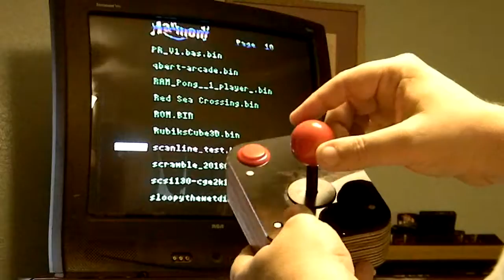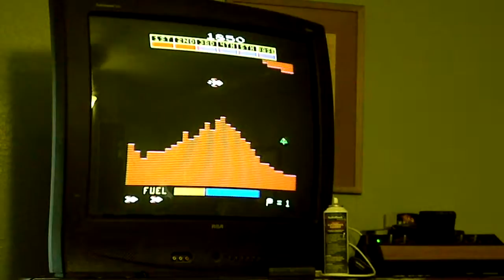Arcade Forge Black Retro Joystick: review, teardown, and mods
My review and teardown of the Arcade Forge Black Retro Joystick.

Joystick is nice and well constructed with quality components but ships as a slightly unfinished product. It has a couple of issues out of the box which I address in the video. Namely rough edges on the woodworking and insufficient effort on their part to secure the cable.